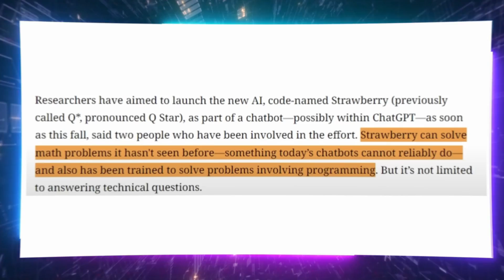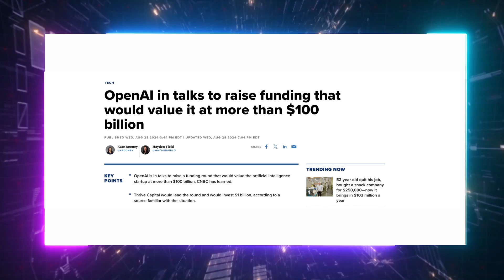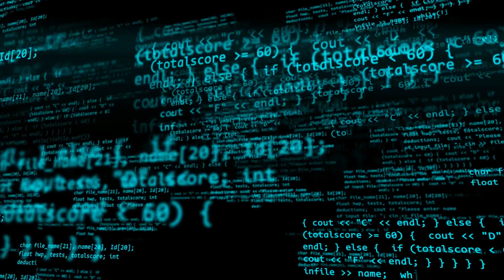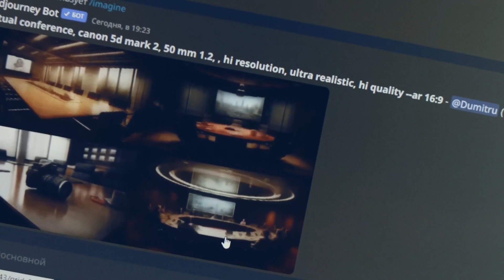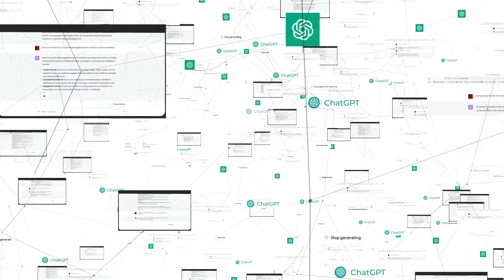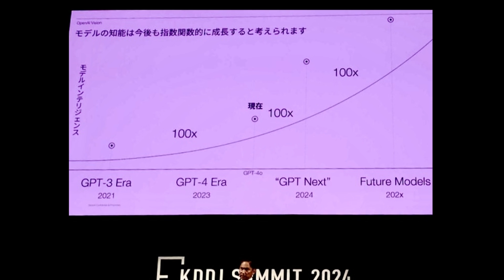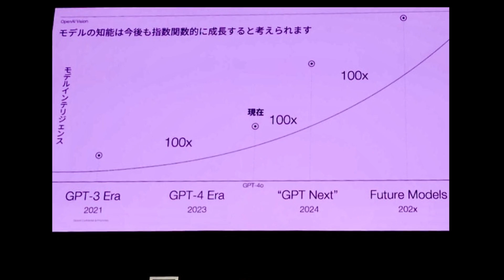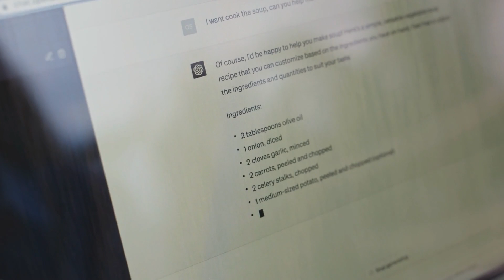OpenAI SHOCKS Everyone: 'GPT Next' Beats GPT 4o by 100x, Strawberry & OpenAI Orion News!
In today's AI News and weekly tech news, we'll discuss new details about Sam Altman/ OpenAI GPT Next, OpenAI Strawberry, GPT 5, OpenAI Orion, ChatGPT 4o and more. These groundbreaking models, including the highly anticipated OpenAI Strawberry AI, are about to change the AI techscape. With OpenAI Strawberry AI, OpenAI is pushing AI reasoning capabilities and problem-solving capabilities to unprecedented levels.

OpenAi Strawberry advanced reasoning, especially with "System 2 thinking," sets a new benchmark in logic and mathematics, making it a game-changer for fields requiring precise, complex thought. OpenAI Strawberry AI isn’t just about quick responses—it processes information more deeply, tackling tasks like a human would, even generating synthetic data for future models like GPT 5 and OpenAI Orion.

But that's not all—OpenAI Orion is shaping up to be the successor to ChatGP 4o, possibly called GPT Next.
OpenAI Orion aims to revolutionize language processing with multimodal capabilities, handling not only text but also images and videos seamlessly. OpenAI Orion is designed to evolve nearly 100 times more than its predecessors like ChatGPT 4o, promising massive leaps in AI functionality.

The integration of synthetic data from OpenAI Strawberry is expected to boost OpenAI Orion’s performance, potentially setting the stage for future advancements like GPT 5. These developments signal OpenAI’s drive to remain a leader in the rapidly advancing AI techscape, keeping pace with competitors like Google Gemini and Meta AI’s LLaMA 3.

UTILITIES

SUPPORT US

Check Our latest AI content:

ChatGPT will be Unstoppable: STUNNING New OpenAI Strawberry Details & SECRET AI Revealed!

OpenAI Secretly Released a NEW ChatGPT Model and It’s STUNNING!

Copyright Questions